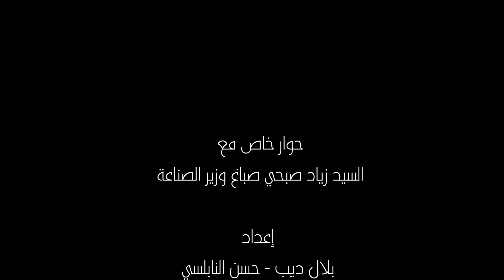حوار خاص مع السيد زياد صبحي صباغ وزير الصناعة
إعداد: بلال ديب - حسن النابلسي
تقديم: بلال ديب
تصوير: محمد عربي أبو لبادة - نضال الماضي
مونتاج وغرافيك: سامر المغربي
إنتاج مديرية الإعلام الإلكتروني في دار البعث
BTV
2021